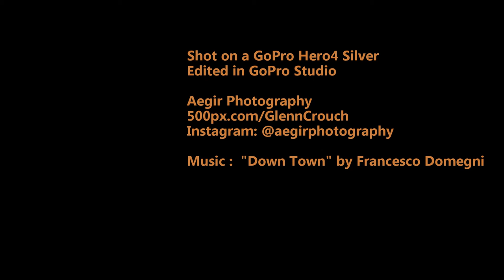Sunrise at Long Reef Timelapse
Sunrise over Long Reef, Sydney, Australia.
Shot on a GoPro Hero4 Silver, edited in GoPro Studio.